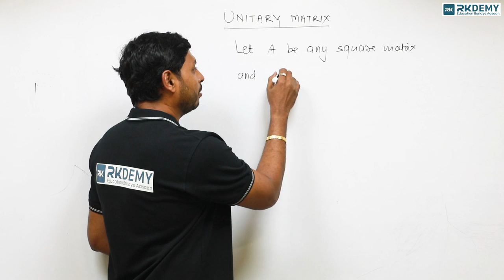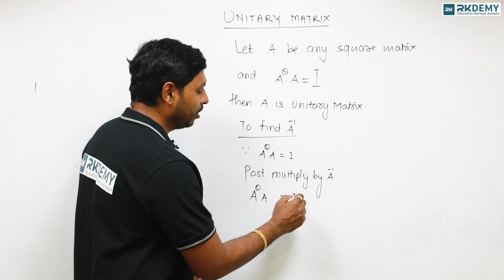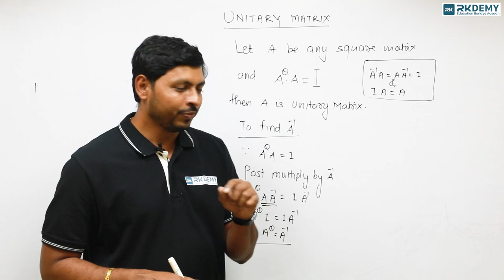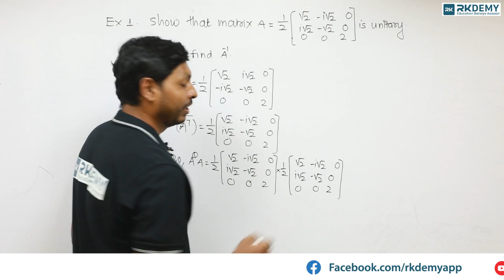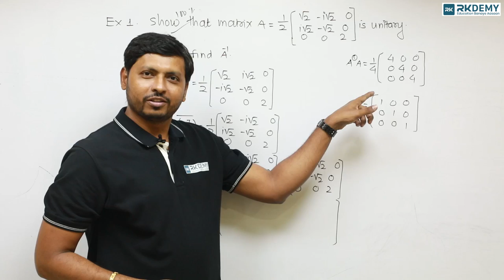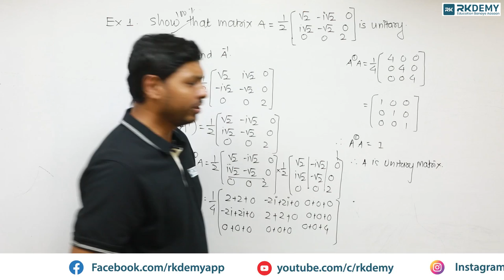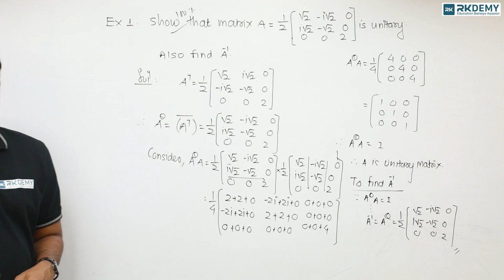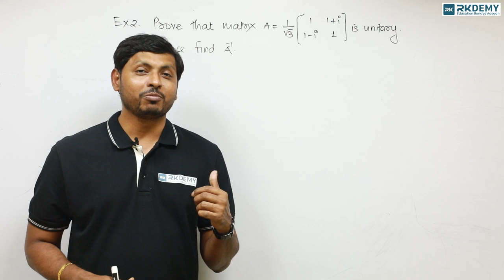Unitary Matrix | Maths-1 | First Year Engineering | Sem-1 | RKDEMY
In this video, we will be discussing the Unitary Matrix. This will be a basic introduction to the topic so that you can understand the concept better. If you have any questions or queries, please do not hesitate to ask!

This video is for first year engineering students and is an essential skill for those who are looking to pursue a career in engineering. We will be discussing the Unitary Matrix and its uses in mathematics. If you are looking to improve your maths skills, then please make sure to watch this video!

To get the Lecture's notes in pdf format, please fill out this form

Students iss channel par aapko academic aur non-academic related video dekhne milenge jisse aapko study karne me help hogi.